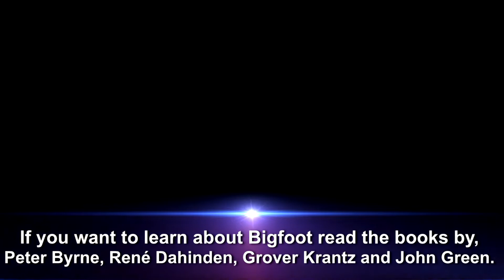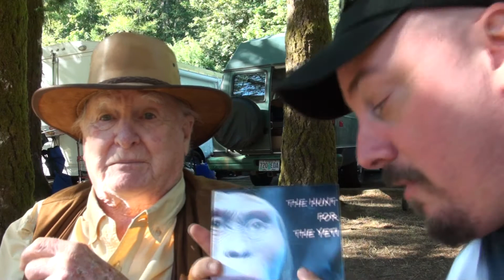After Hours with Rictor (The #1 Bigfoot Webcast): Peter Byrne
When he was a child in Ireland, Peter Byrne's father used to tell him bedtime stories about the yeti. As a young man, Byrne spent years in the Himalayas, and later—once he was convinced by Bigfoot tracks and Native American lore—he traveled across five continents in search of bigfoot. This man is one of the four horsemen of Bigfoot, a true living legend. Enjoy this very special After Hours with Rictor.

You can hangout with us on our very own Facebook

Buy your After Hours with Rictor T-shirt and be a part of our street team!